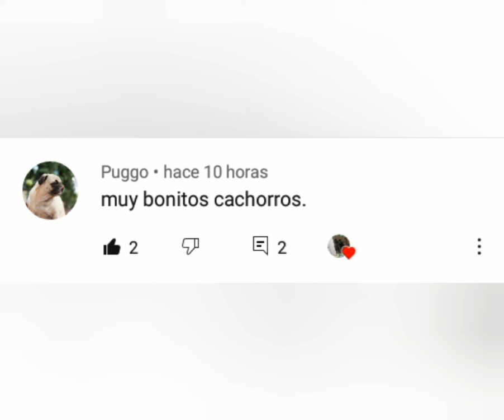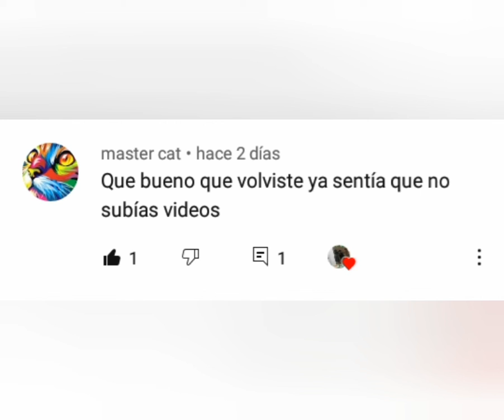LA HISTORIA DE HACHIKO Resumen 🐕😱❤😢